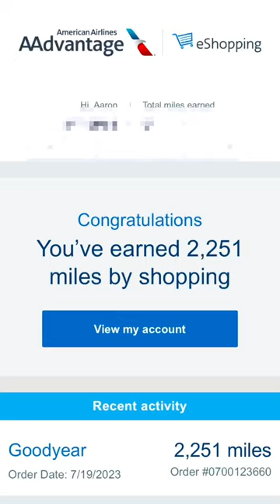Goodyear Tire is giving away FREE TRAVEL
Use the American Airlines eShopping portal to buy Goodyear Tires and earn 3 American Airline miles per dollar spent!